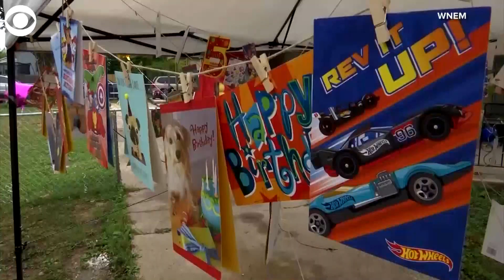WEB EXTRA: Town Throws Little Boy Birthday Parade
A town threw a birthday party for a 5-year-old boy battling leukemia.